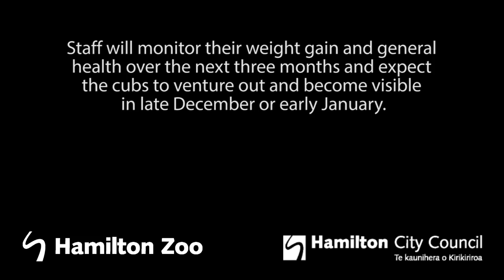Hamilton Zoo Sumatran Tiger Cubs - 8 hours old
Sali, our beautiful lady gave birth to these two roly poly cubs in the early hours of November 16, 2014 at Hamilton Zoo in New Zealand.  Here they are in their den at around 8 hours old...